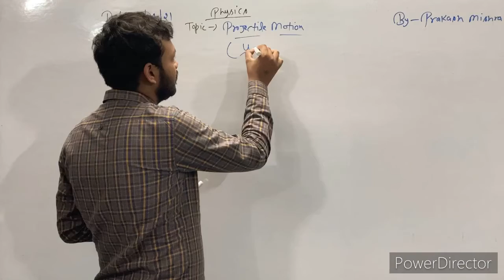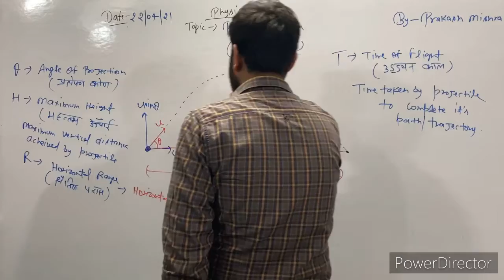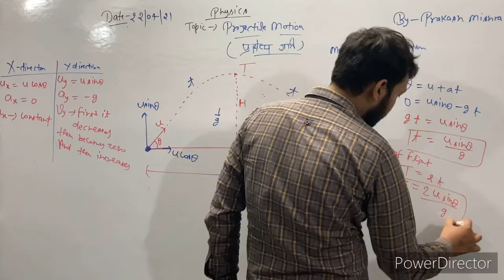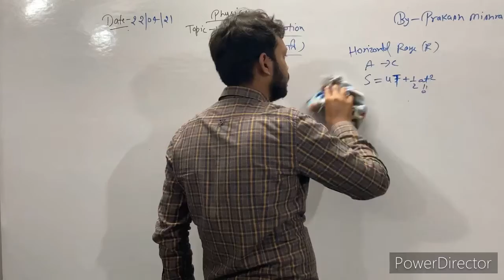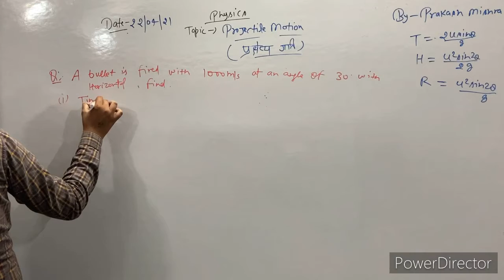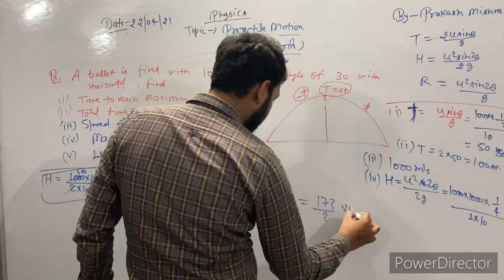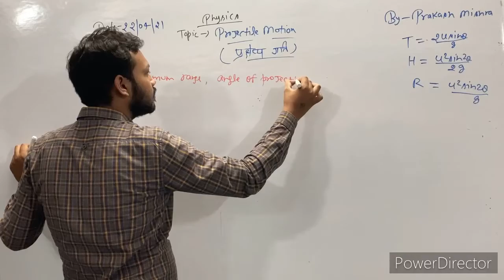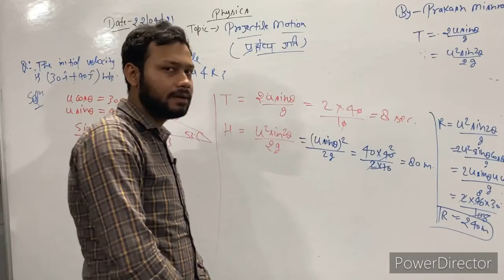22/04/21, Physics by Prakash Mishra